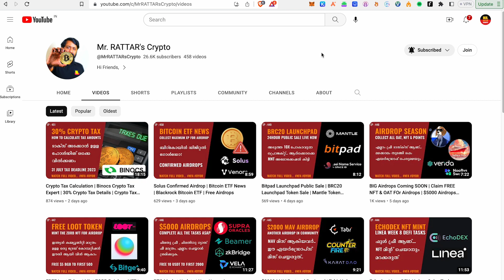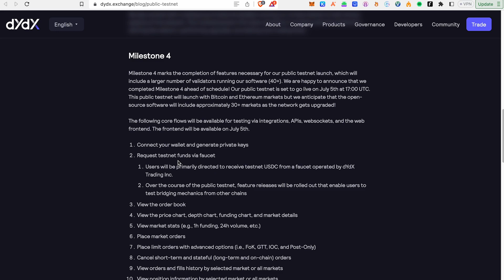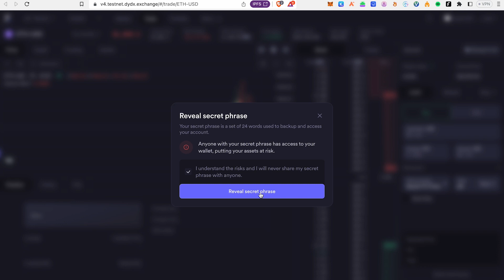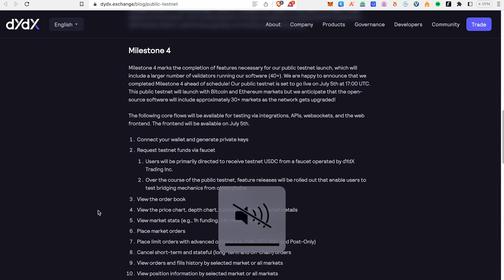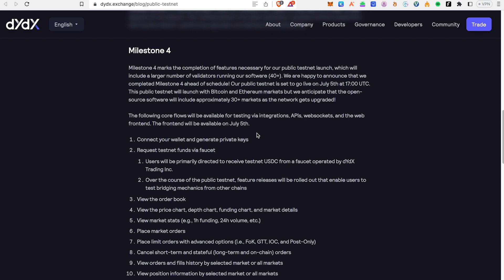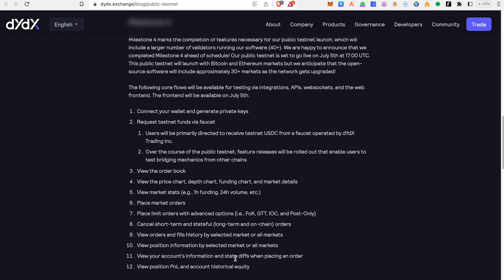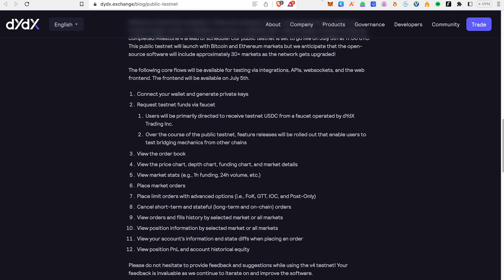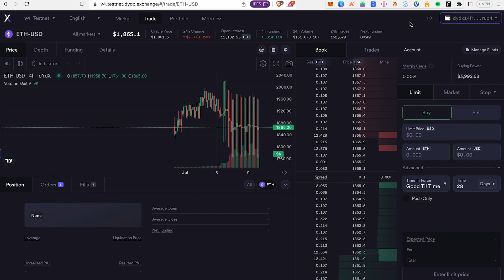$20000 DYDX Testnet V4 Task Details | Next BIggest Airdrop On Crypto History